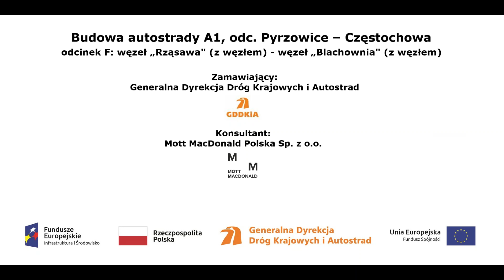TG od km 426+332 do km 426+477 film z dnia 24 01 2020r